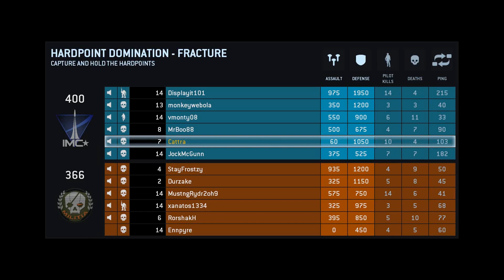A.C.E.S :: Titanfall Gameplay 2